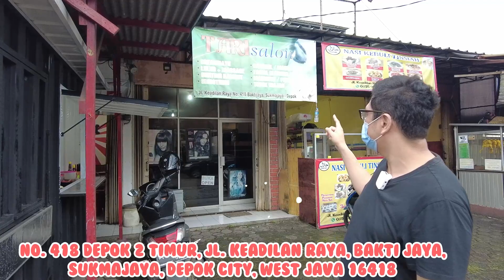RAMEN DI DEPOK YANG KATANYA ENAK !! | MAKANAN JEPANG | KULINER ENAK DEPOK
Halo balik lagi sama Kayaliner! Kali ini Beboy dan Kodrat lagi ada di depok nih! Kami pengen nyobain yang namanya Mojo Ramen ! Penasaran sama uniknya ramen pake daging burger ?

Lokasi : Mojo Ramen - No. 418 Depok 2 Timur, Jl. Keadilan Raya, Bakti Jaya, Sukmajaya, Depok City, West Java 16418

Song: Joakim Karud - Canals
Title: Canals
Artist: Joakim Karud
Genre: Hip Hop
Mood: Chill

Title: Longing
Artist: Joakim Karud
Genre: Aesthetic